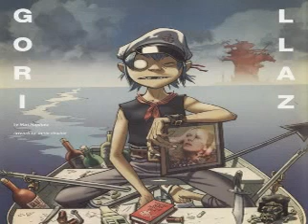Gorillaz - Routine (Used Unreleased By Kid Koala)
Gorillaz rare song